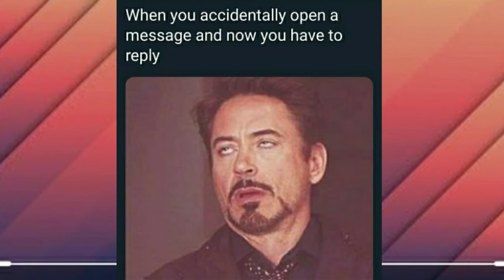REALITY MEMES PART II / FUN HOUSE